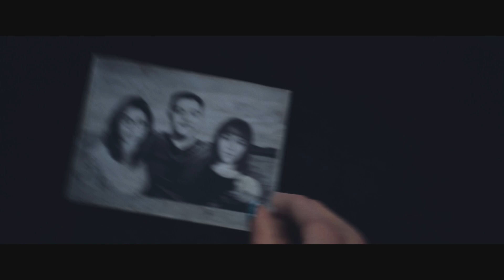Until Dawn: The Most Terrifying Game Ever Made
Dive into the chilling world of "Until Dawn," a supernatural thriller that redefines the horror gaming experience. In this gameplay walkthrough, we explore the depths of psychological horror as we navigate through a creepy atmosphere filled with suspense and unexpected plot twists. Witness the intricacies of horror storytelling as we face a nightmare scenario where every choice matters. Join us as we unravel the dark secrets of this survival horror masterpiece, showcasing the intense villain reveal that keeps players on the edge of their seats. With atmospheric horror elements that heighten the tension, "Until Dawn" delivers an unforgettable journey through gaming suspense and psychological thrills. Whether you're a fan of scary games or new to the genre, this video will immerse you in the ultimate horror narrative. Don't miss out on the experience that has captivated gamers and set the standard for multiplayer horror and survival thrillers. Tune in for the most terrifying gameplay of "Until Dawn"!